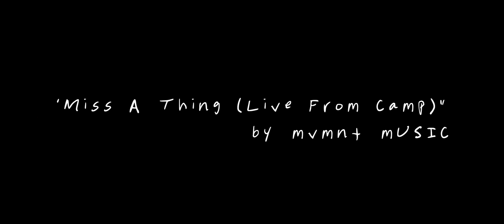Miss A Thing (Official Music Video) - MVMNT Music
The official music video of “Miss A Thing“  by MVMNT Music

Lyrics:
VERSE 1
There were things I tried
To feel alive
I was losing myself
Chasing clarity
Runnin’ after love
My God I found You’re both

PRE-CHORUS
The way the world tries to love
It had me chasing shadows
Found my new reality
You’re better than I ever dreamed

CHORUS
I don’t I don’t wanna miss a thing
I don’t wanna live another day without You

VERSE 2
Now I have no fear
Of missing out
Jesus You are enough

BRIDGE
I’ve tasted
I’ve seen
Your goodness
Is everything I could need

Written by Chase Camilli, Chris Catoe, Isaac Cooper, Joel Peace, Tesa Horstmann, Aaron Reyes
CCLI #: